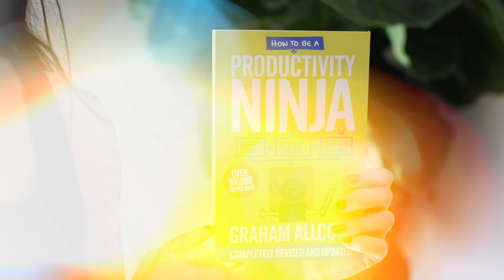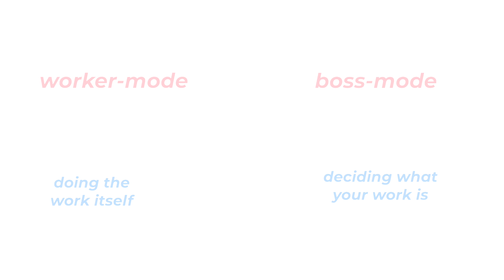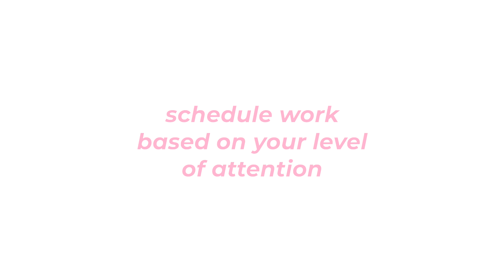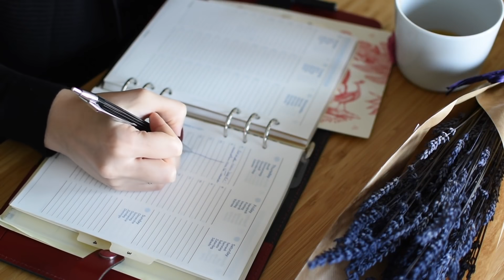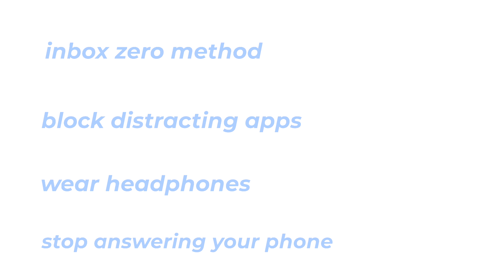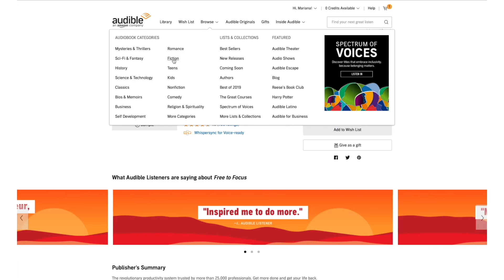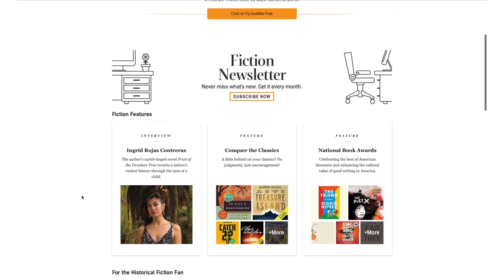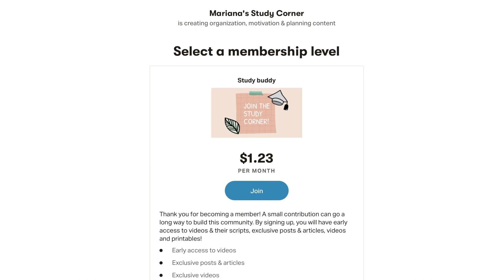how to be a productivity ninja ✏️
Start listening with a 30-day Audible trial. Choose 1 audiobook and 2 Audible Originals absolutely free. or text 'mariana' to 500-500.

Ever wanted to be a productivity ninja? There’s this book called how to be a productivity ninja by Graham Alcott and it shows you how to stop drowning in emails and messages, how to stop wasting time and how to tackle your never-ending to-do list.